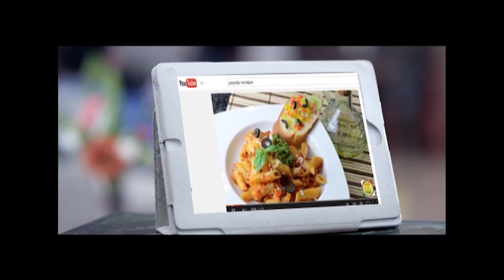Cover Nepali Song Maya Ta Maya Ho Priyanka , Ayushman Nilu Doma Sherpa